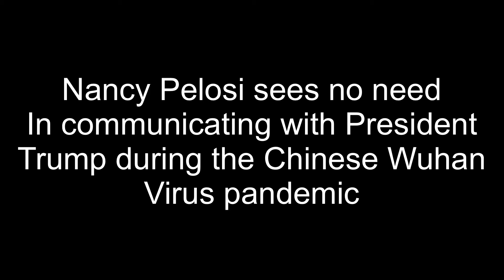Pelosi still not speaking to Trump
Nancy Pelosi sees no need In communicating with President  Trump during the Chinese Wuhan  Virus pandemic